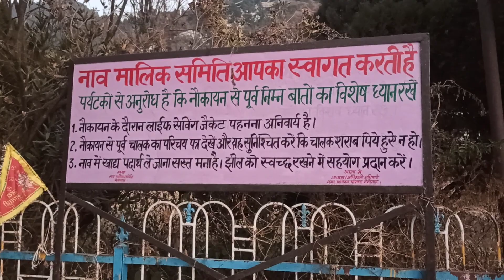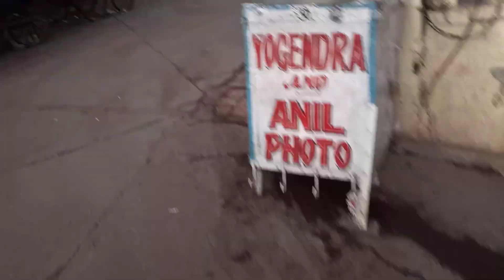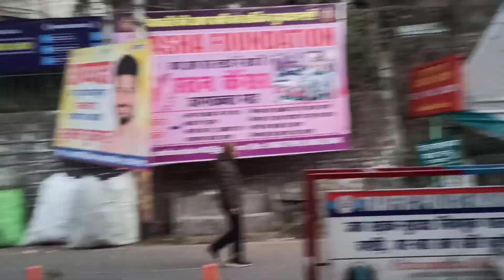1 January 2023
लोग ये भी खोजते हैं।

कैंची धाम क्यों प्रसिद्धर है

कैंची धाम में रुकने की क्या व्यवस्था है।

कैंची धाम निकटतम रेलवे स्टेशन

नैनीताल से कैंची धाम कैसे पहुंचे

दिल्ली से कैंची धाम कैसे पहुंचे

ट्रेन से कैंची थाम कैसे पहुंचे